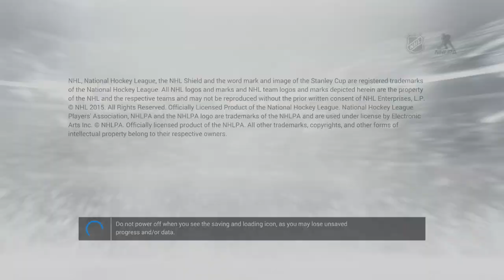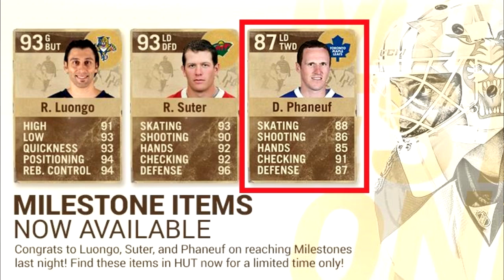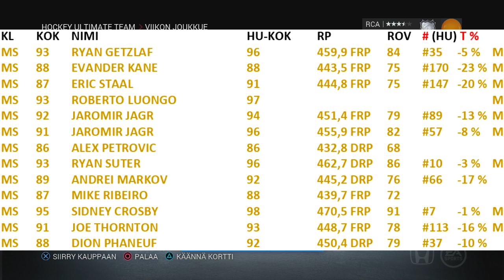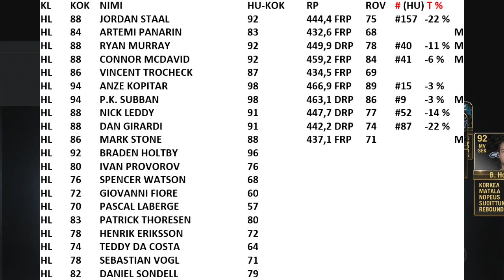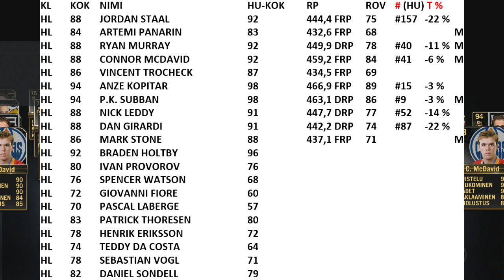NHL 16 HUT Viikon joukkue 22 (vk 6)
TOTW 22 viikolle 6. Alkuviikosta oli flunssa tehnyt puhumisen hieman kivuliaaksi, niin sepitin sanoja tässä niidenkin päivien edestä. 44 uutta korttia ja loppuhöpinät 16:19 alkaen. Mitä mieltä sisältöpäivityksestä? Onko ilmennyt joitain radikaaleja muutoksia aiempaan?

MILESTONE      13
FLASHBACK         1

HL 88 JORDAN STAAL   92  444,4 FRP 75 #157 -22 %
HL 84 ARTEMI PANARIN   83  432,6 FRP 68   M
HL 88 RYAN MURRAY   92  449,9 DRP 78 #40 -11 % M
HL 88 CONNOR MCDAVID  92  459,2 FRP 84 #41 -6 % M
HL 86 VINCENT TROCHECK  87  434,5 FRP 69
HL 94 ANZE KOPITAR   98  466,9 FRP 89 #15 -3 %
HL 94 P.K. SUBBAN   98  463,1 DRP 86 #9 -3 % M
HL 88 NICK LEDDY    91  447,7 DRP 77 #52 -14 %
HL 88 DAN GIRARDI   91  442,2 DRP 74 #87 -22 %
HL 86 MARK STONE   88  437,1 FRP 71   M
HL 92 BRADEN HOLTBY   96
HL 80 IVAN PROVOROV   76
HL 76 SPENCER WATSON   68
HL 72 GIOVANNI FIORE   60
HL 70 PASCAL LABERGE   57
HL 83 PATRICK THORESEN  80
HL 78 HENRIK ERIKSSON   72
HL 74 TEDDY DA COSTA   64
HL 78 SEBASTIAN VOGL   71
HL 82 DANIEL SONDELL   79
MS 93 RYAN GETZLAF   96  459,9 FRP 84 #35 -5 % M
MS 88 EVANDER KANE   88  443,5 FRP 75 #170 -23 % M
MS 87 ERIC STAAL    91  444,8 FRP 75 #147 -20 % M
MS 93 ROBERTO LUONGO   97       M
MS 92 JAROMIR JAGR   94  451,4 FRP 79 #89 -13 % M
MS 91 JAROMIR JAGR   96  455,9 FRP 82 #57 -8 % M
MS 86 ALEX PETROVIC   86  432,8 DRP 68
MS 93 RYAN SUTER    96  462,7 DRP 86 #10 -3 % M
MS 89 ANDREI MARKOV   92  445,2 DRP 76 #66 -17 %
MS 87 MIKE RIBEIRO   88  439,7 FRP 72
MS 95 SIDNEY CROSBY   98  470,5 FRP 91 #7 -1 % M
MS 91 JOE THORNTON   93  448,7 FRP 78 #113 -16 % M
MS 88 DION PHANEUF   92  450,4 DRP 79 #37 -10 %
POTG 88 SEAN MONAHAN   89  437,0 FRP 71   M
POTG 87 ARTEM ANISIMOV   87  437,3 FRP 71
POTG 90 TOMAS PLEKANEC   96  457,0 FRP 83 #51 -7 %
POTG 89 KYLE OKPOSO   91  444,9 FRP 75 #144 -20 % M
POTG 96 ERIK KARLSSON   97  471,9 DRP 92 #1 -1 % M
POTG 89 KRIS LETANG   93  450,3 DRP 79 #39 -10 %
FB 89 CRISTOBAL HUET   90
JFB 82 DAVID KREJCI   81       M
JFB 80 MICHAEL FROLIK   79
JFB 81 ONDREJ PALAT   79
JFB 81 ONDREJ PAVELEC   79       M